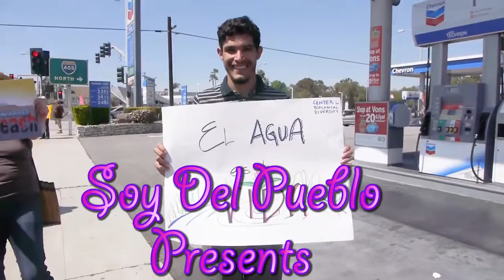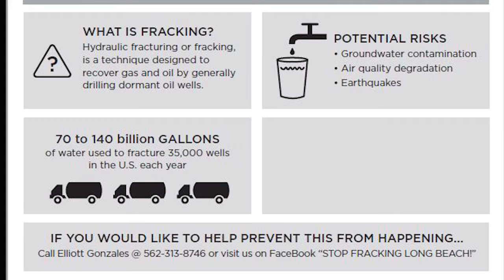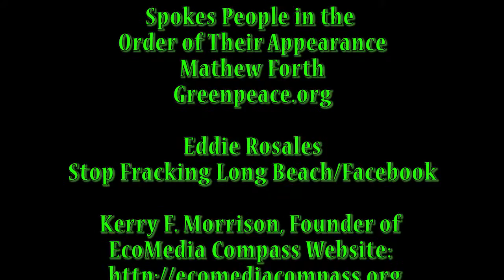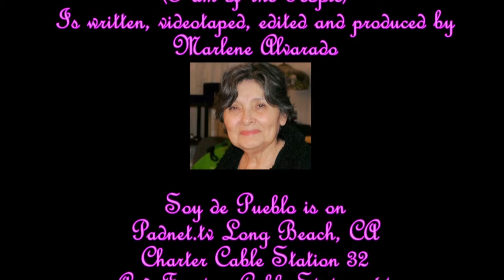Keep It In The Ground Event, Long Beach, CA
As part of their Keep it in the Ground event local environmental organizations from Greenpeace to Stop Fracking Long Beach, CA came together on July 30, 2016 on Cherry Beach in Long Beach to create a human sign that spelled No Fracking. Organizations Involved Greenpeace Orange County, Stop Fracking Long Beach,
350.org Long Beach, 350.org South Bay, Save Banning Ranch, Ocean Defender’s Alliance, Eco Media Compass, Sierra Club, Unity Peace Walk, Save Banning Ranch.